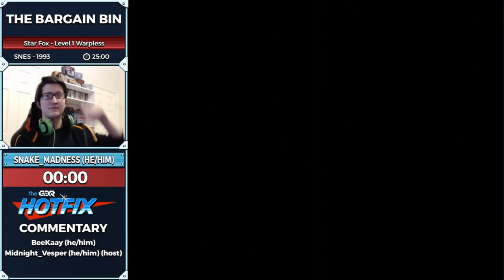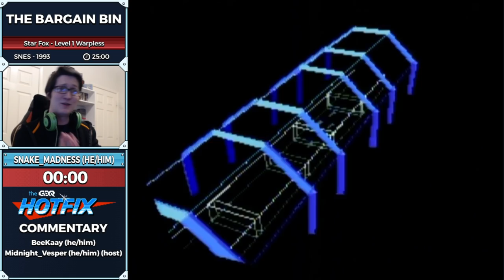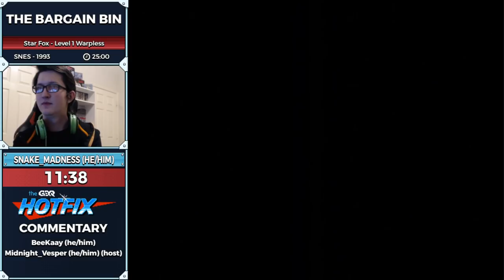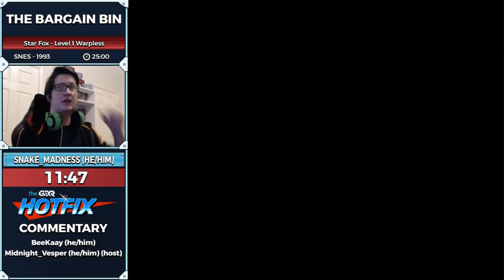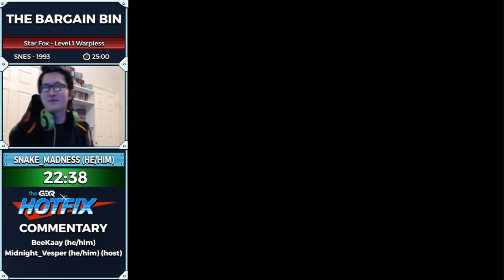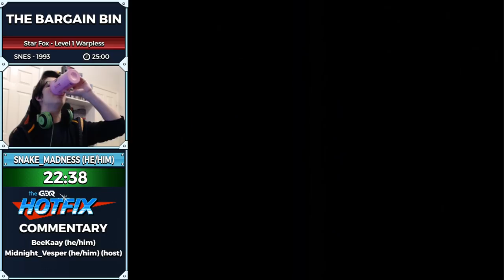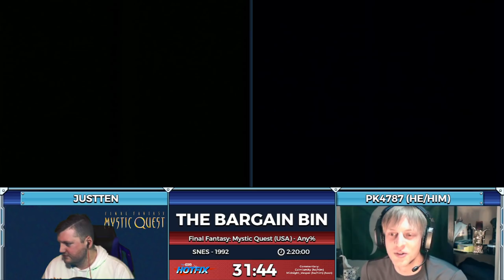The Bargain Bin Episode 6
The Bargain Bin is dedicated to showcasing video games that are $20 USD or less. Every other Wednesday, from. 7-10 pm est, come watch games you know and love (and maybe some you never heard of) get glitched, broken, and move faster than you thought was possible! This episode was aired on February 17th, 2021.

Introduction starts at: 0:00​​
Star Fox starts at: 3:14​​
Final Fantasy: Mystic Quest starts at: 30:58​​